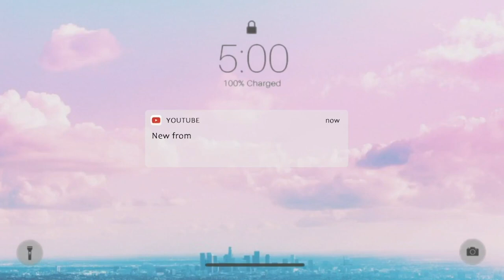Single Mom Selling Avocado & Fruits to Make a Living | African Street Food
How a young Kenyan single mother struggles selling avocados in an open air market with a wheel barrow

First Name: Joyce
Last Name & Account #: Makone B674
Street Address: 17401 Nichols LN STE J
City: Huntington Beach
State: California (CA)
Zip Code: 92647

kemuntobear#tukotalks#tukokenya